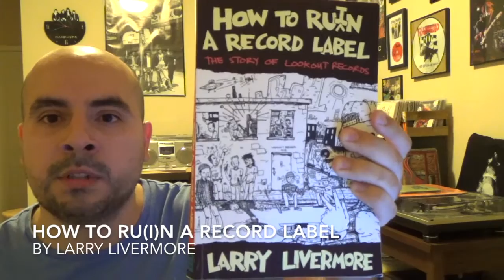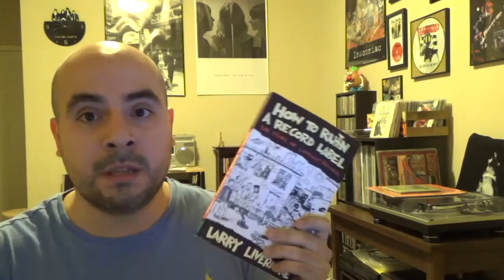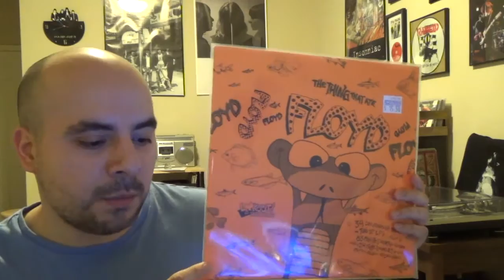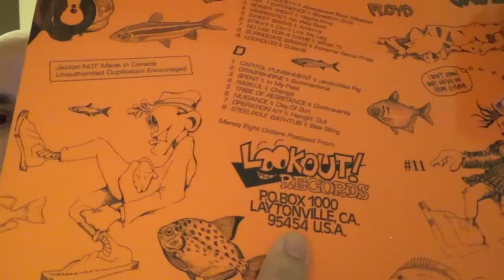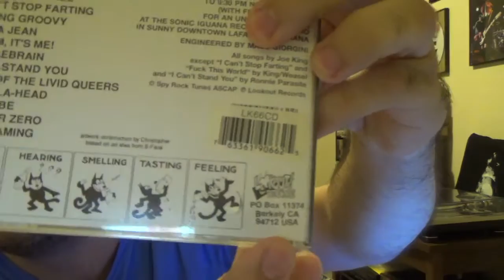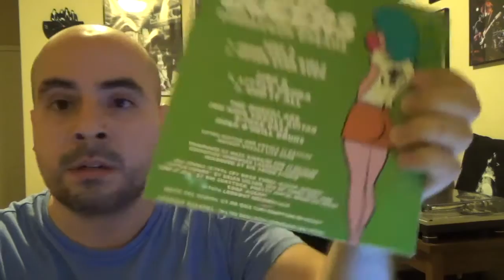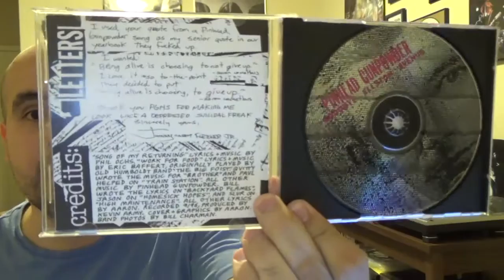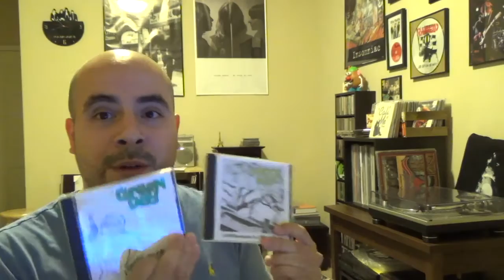Book Review: How To Ru(i)n a Record Label by Larry Livermore + My Lookout Records Collection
My first book review.